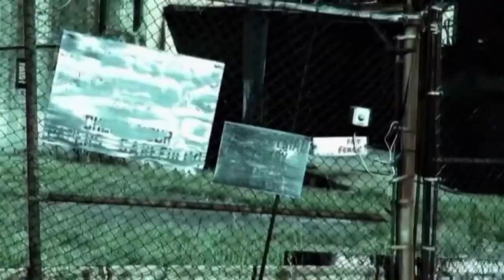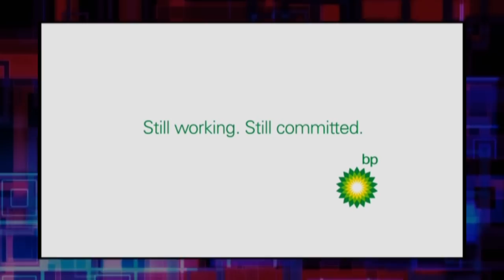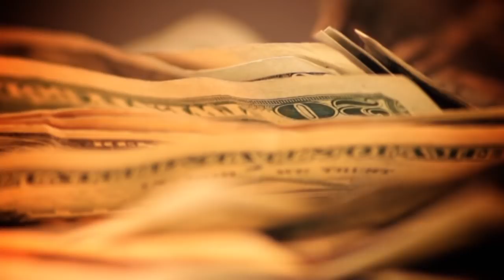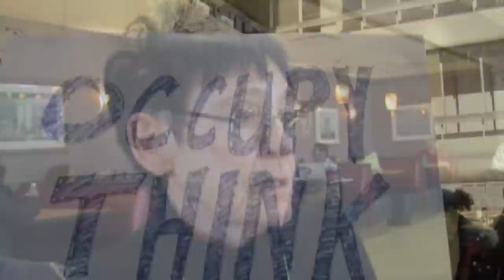Who Rules America: The Fight for Political Power | US Politics | ENDEVR Documentary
Who Rules America: The Fight for Political Power | US Politics | ENDEVR Documentary from 2012

First Episode: The debate over power.
Who Rules America? takes a comprehensive look into the governing system of the United States of America and reveals the behind-the-scene powers that rule the nation. There are two Americas; one in which people have freedom in choosing their leaders within the framework of the constitution living in the land of the free, and another, wherein all is dedicated to the ruling 1%  and within which a  hidden network of power governs including the media, Wall Street , the Military and Corporations. This expose from Danny Schechter (In Debt We Trust, WMD: Weapons on Mass Deception) lifts the lid on the true decision makers behind the worlds self-proclaimed democratic  role model.
ENDEVR explains the world we live in through high-class documentaries, special investigations, explainer videos and animations. We cover topics related to business, economics, geopolitics, social issues and everything in between that we think it’s interesting.